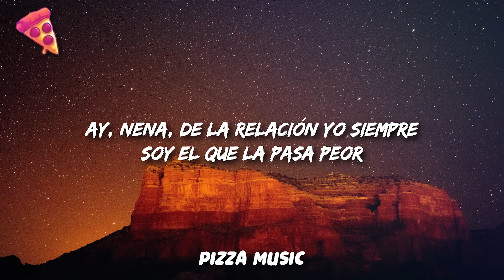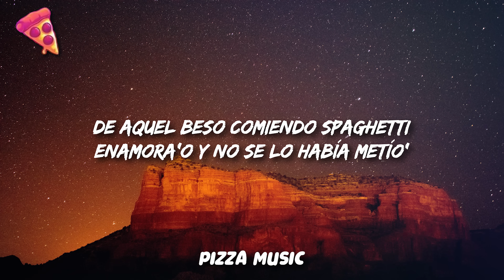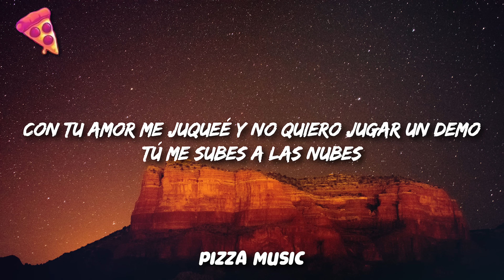Rauw Alejandro - Nubes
Song: Rauw Alejandro - Nubes

🎤 Rauw Alejandro - Nubes Letra/Lyrics:

[Intro]
Tú me subes a las nube'
Tú me sube'
Ra-Rauw

[Coro]
Tú me subes a las nubes
No me dejes caer de este cielo
Con tu amor me juqueé y no quiero jugar un demo (¡Yah!)
Tú me subes a las nubes (Ey)
No me dejes caer de este cielo (Wuh)
Me gustas tanto que tengo miedo a enamorarme de nuevo (Rauw)

[Verso 1]
Mami, todavía no he tenido suerte en el amor (Uh-uh)
Ay, nena, de la relación yo siempre soy el que la pasa peor (Wih-ih)

[Pre-Coro]
Cuando te ríes, siento que me estás curando
Dime si me viniste a salvar, yeah (Ey)
Con gana' de volverte a ver me estás dejando
Tus ojos no los tiene nadie más, woh-oh, eh (¡Yah!)

[Coro]
Tú me subes (Tú me subes) a las nubes (Ah-ah)
Con tu amor me juqueé y no quiero jugar un demo
Tú me subes (Subes) a las nubes (Ey)
Me gustas tanto que tengo miedo a enamorarme de nuevo

[Verso 2]
Te escribo poema' a lo Mario Benedetti (¡Wuh!)
De tu cuerpo y tus piernas atleti (Ey)
De aquel beso comiendo spaghetti (Muah)
Enamora'o y no se lo había metío' (¡Ah!)
To' eso e' mío
En ello' no, pero en ti confío (¡No!)
Se sabe cuidar sola, nunca anda en coro (Eh)
Hay una guerra por el mapa 'e tu tesoro (Oh)

[Pre-Coro]
Cuando te ríes, siento que me estás curando (Yeah, woh)
Dime si me viniste a salvar (Yeah), yeah (Yeah-yeah)
Tus ojos no los tiene nadie más, woh-oh, eh

[Coro]
Tú me subes (Tú me subes) a las nubes
No me dejes caer de este cielo (Oh-oh)

[Outro]
Ra-Rauw
Rauw Alejandro
Calloway
Yeah
(A las nubes